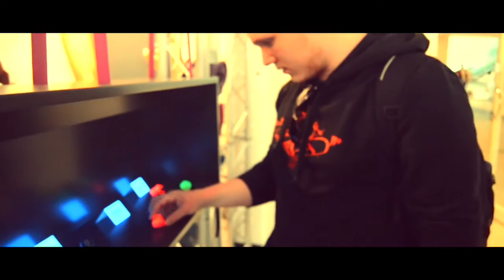RegG's - Musikmesse 2K16 Vlog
JazzP & Shebby MC sind nach Frankfurt getrippt und haben euch ihre Eindrücke von der Musikmesse 2016 mitgebracht!

**AmazonMusic**  uvm.